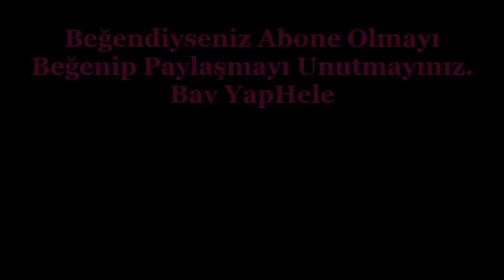Ev Taşırken Çamaşır Makinesi, Kanepe, Koltuk, Baza Nasıl Hazırlanmalıdır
Malum yaz sezonu geldi taşınan taşınana. İşte bu ev taşınma hazırlığında eşyalarınızın zarar görmemesi için ve bu zarardan dolayı meydan gelen maddi kayıpları sıfırlamak için herkesin bilmesi gereken çok önemli basit ama etkili nacizane bir kaç bilgi...
Taşınırken Cepte Para Arttıran Bir Kaç Önemli Bilgi

Taşınırken perdeler nasıl paketlenir
Kolay taşınmanın püf noktaları
Taşınırken ayakkabılar nasıl paketlenir
Taşınırken ev nasıl toplanır
Ev taşıma tüyoları
Taşınmaz değeri hesaplama
Taşınırken ev toplama teknikleri
Kanepe yanı nasıl sökülür
Kiralık ev aramak
Satılık ev aramak
Evden eve taşımacılık
Tayin dönemi
Ev taşıyacakların işini çok kolaylaştıracak öneri
Nakliyat sigortaları
Çamaşır makinesi toplamak
Çamaşır makinesi kurlumu
Çamaşır makinesi nasıl sökülür
Çamaşır makinesi taşımak
Baza taşımak
Baza ayakları nasıl sökülür
Taşınırken baza nasıl sökülür
Ev taşırken nereden başlamalı
Ev taşırken mutfak eşya nasıl toplanır
Ev taşımanın püf noktaları nelerdir
Ev taşırken Kıyafetler nasıl toplanır
Taşınmak için koli nereden bulunur
Taşınma hazırlığı nasıl yapılır?
Eşyalar nasıl kolilenir
En kolay ev nasıl taşınır
Tabak nasıl paketlenir?
Taşındıktan sonra neler yapılır
Taşınırken ne yapmalı
Ev taşıma ne kadar sürer
Giysi nasıl paketlenir
Yeni eve ilk ne girer
Yeni taşınılan ev nasıl yerleştirilir
Avize nasıl paketlenir
Rüyada ev taşımak
Ev taşıma tüyoları
Kışın ev taşımak
Ev taşımak
Ev taşıma kolisi
Ev taşıyanlara tavsiyeler